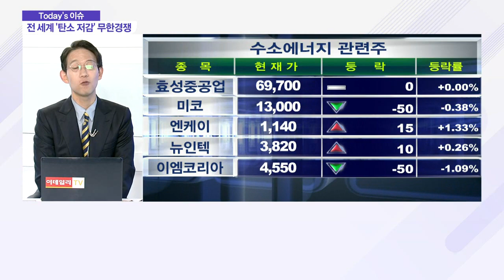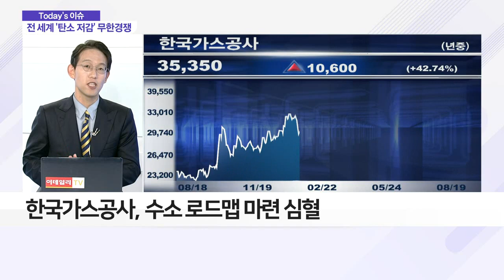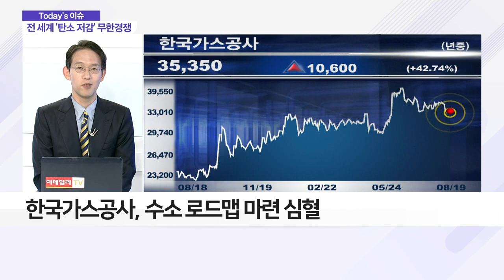'수소 확보'가 관건… 전 세계 무한경쟁 돌입_이슈 파워 (20210819)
Q. '수소 확보' 총력전… 관심 종목은?
- 수소, 이산화탄소 배출 없는 청정 원료
- 사우디아라비아 등 해외 수입 가능해 유리

- 수소 기반 친환경 기업으로 패러다임 전환
- 수소 로드맵 마련 심혈